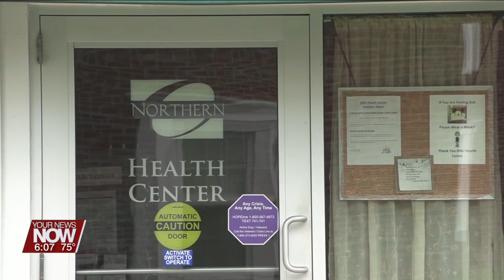ONU student healthcare to see boost thanks to agreement between Ohio Northern University and Mercy